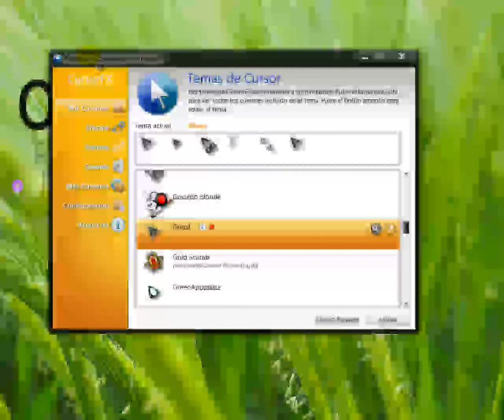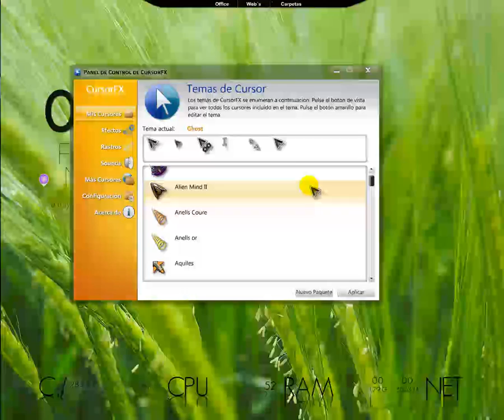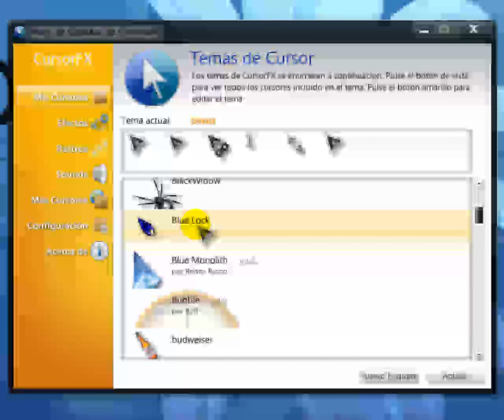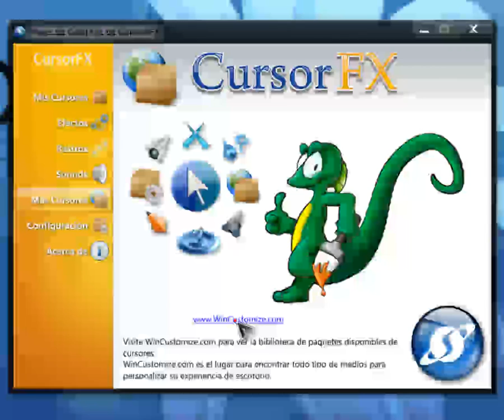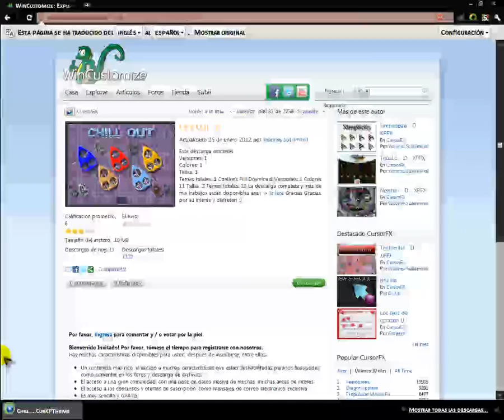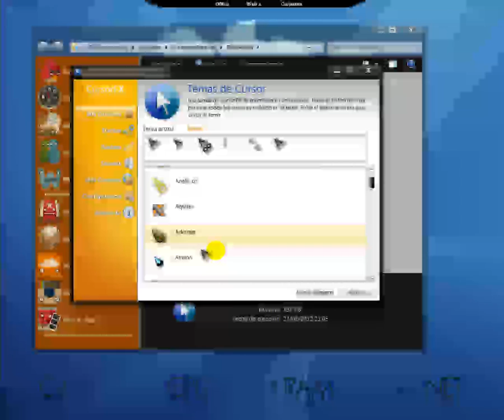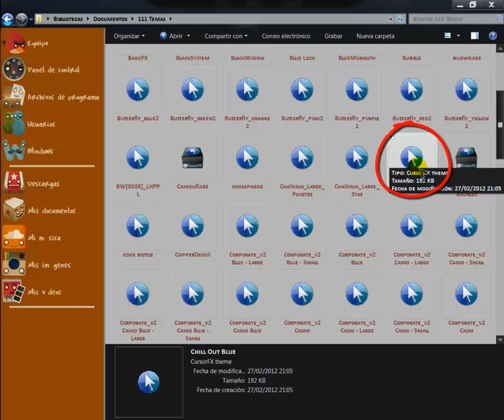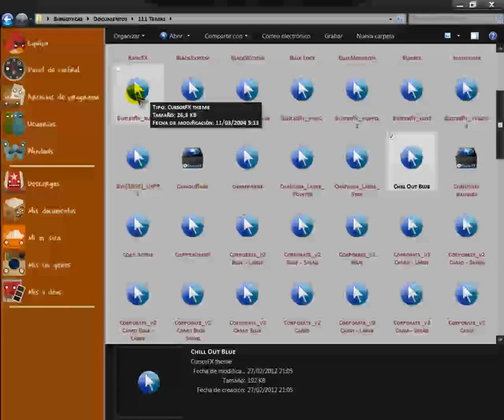Cursor FX; descarga y opciones.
En esta ocasion aprendereis a descargar y utilizar el programa Cursor FX, para cambiar los cursores de una manera facil y rapida.

   Un saludo.
   MMF